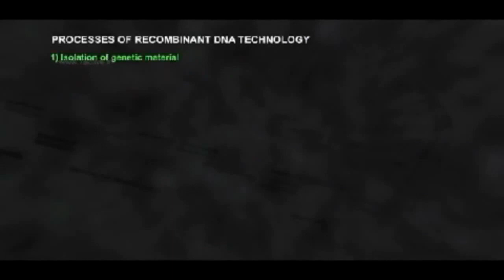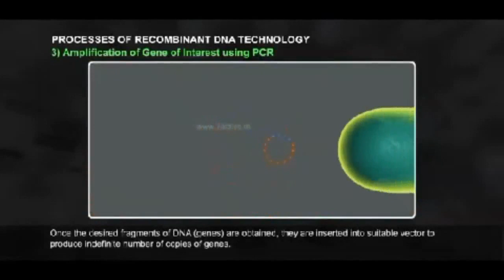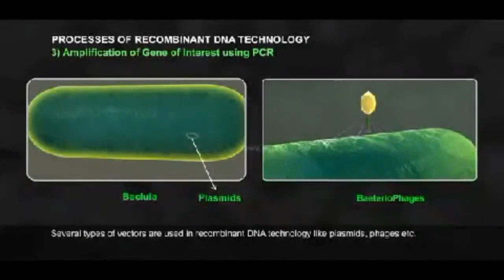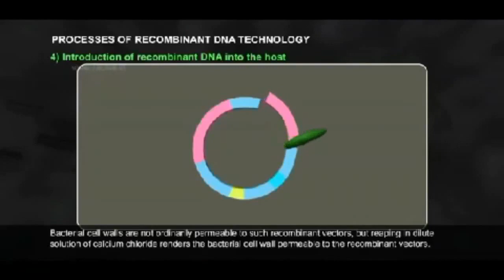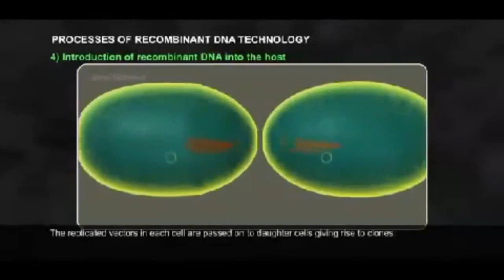Recombinant DNA Technology in tamil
rDNA technology in tamil